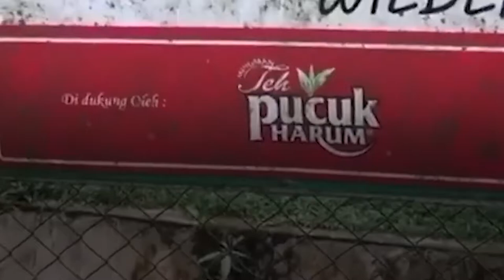DIDUGA KELAPARAN VIDEO VIRAL HARIMAU SUMATRA DI MEDAN ZOO MILIKI TUBUH KURUS SEDANG MAKAN RUMPUT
Pasalnya, dalam video singkat berdurasi 11 detik itu memperlihatkan seekor harimau Sumatera dalam kondisi tubuh yang kurus dan sedang memakan rumput. Padahal harimau merupakan satwa yang masuk ke dalam golongan karnivora.